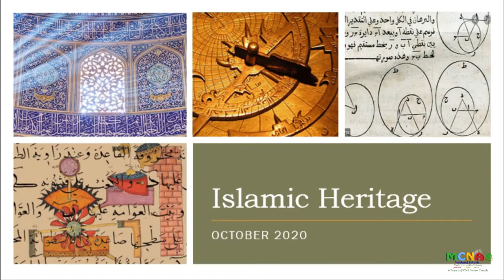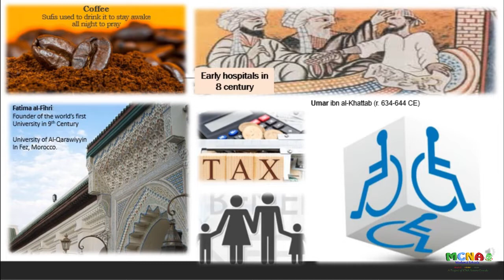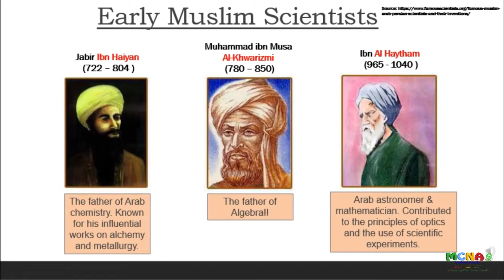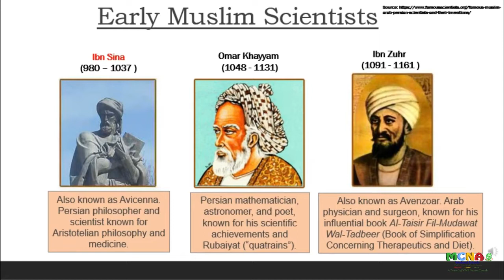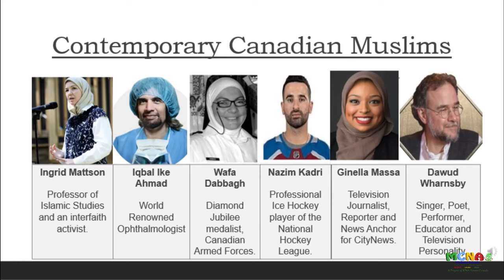Islamic Heritage Month (MCNA 2020)